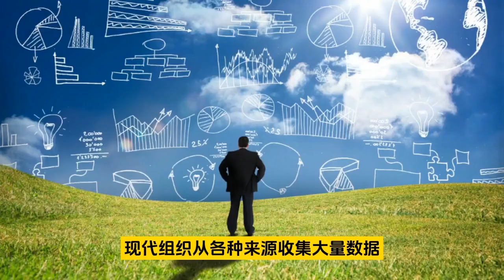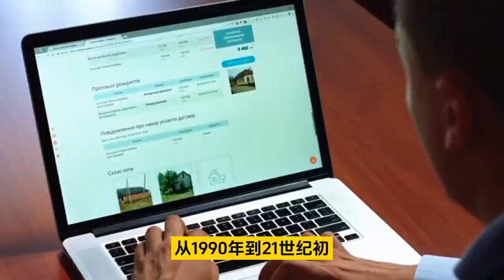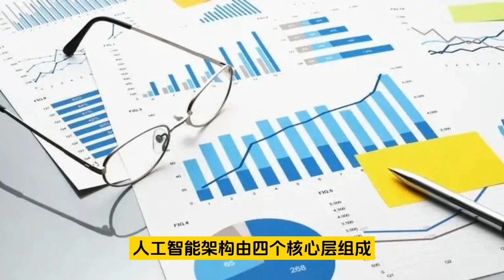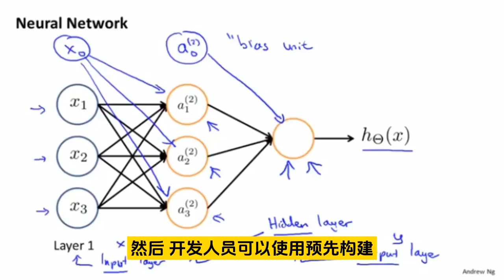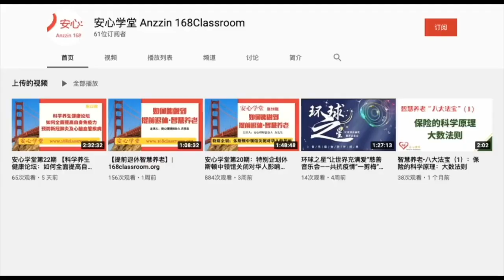人工智能到底是什么 - 学堂百科EP94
大家好，欢迎来到“不明觉厉的脑咚咚”！我是（你的David 厉），我很高兴能够在这里和大家分享有关投资理财、宏观经济和美股投资的知识和见解。

加入温渡俱乐部 “一级市场” 实操组： FreedomClub.Biz/

我创建这个频道的目的是为了帮助更多的人更好地理解投资和理财，并且让大家掌握一些投资技能。如果你对投资和理财感到迷茫，或者想要深入了解宏观经济和美股投资，那么这个频道一定适合你。